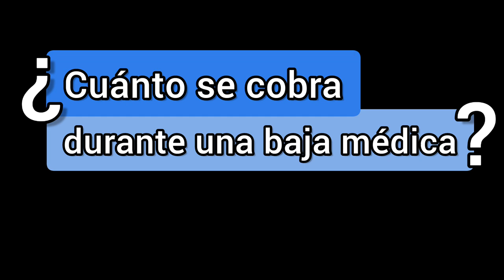¿Cuánto se cobra de baja? COMPLEMENTOS A CARGO DE LA EMPRESA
CUÁNTO SE COBRA DE BAJA MÉDICA Y COMPLEMENTO POR ENFERMEDAD

Se trata de una cuestión muy planteada. En el siguiente artículo del blog tenéis información detallada y ejemplos

Para conocer la prestación por Incapacidad Temporal (baja médica) es necesario obtener una base reguladora, aplicando el promedio de los últimos 30 días cotizados. Si se trata de un accidente de trabajo o enfermedad profesional, habrá que sumar además, el promedio de horas extra realizadas durante el último año.

No se cobra lo mismo si la baja médica procede de una Contingencia Común (accidente común o enfermedad común) que si procede de una contingencia profesional (accidente laboral o enfermedad profesional.

En caso de contingencia común, se cobran los siguientes porcentajes:
3 primeros días = 0 euros.
Día 4 hasta día 20 = 60% sobre la base reguladora.
A partir del día 21 = 75% sobre la base reguladora.

En caso de accidente laboral o enfermedad profesional, se cobra el 75% desde el primer día.

Como los anteriores porcentajes suponen una pérdida de poder adquisitivo para el trabajador, existen los llamados complementos de enfermedad, que tratan de paliar esta pérdida de poder adquisitivo.

El complemento por enfermedad debe reconocerse en el convenio colectivo, pues de otro modo, no hay forma de exigirlo ya que ni el Estatuto de los Trabajadores ni la Ley General de la Seguridad Social reconocen ningún complemento por enfermedad.

En cuanto a la cuantía y duración del complemento por enfermedad hay que leer las condiciones que se reconocen en el convenio colectivo, puesto que no siempre son las mismas, no hay una regulación estándar, cada convenio regula el complemento a su manera.